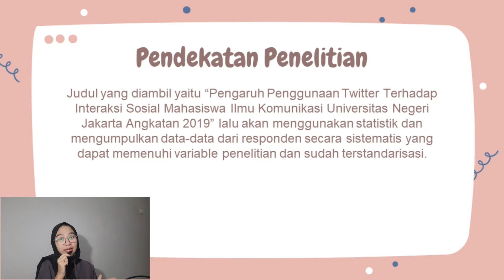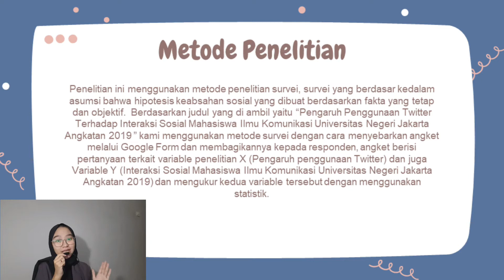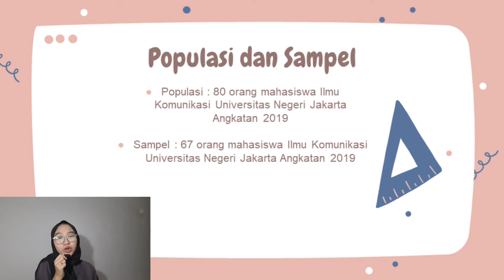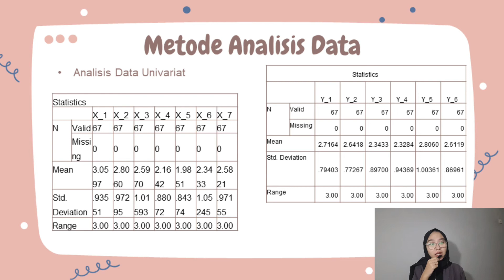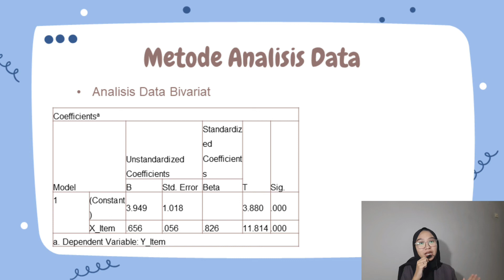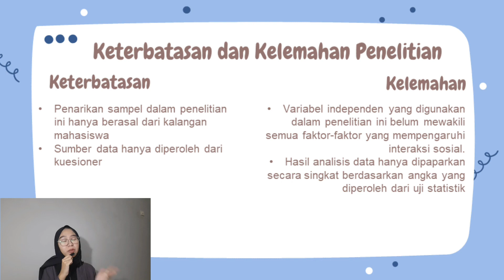Lulu Imaroh Syahida - 21 - B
Lulu Imaroh Syahida (21)
Kelas B
Pengaruh Penggunaan Twitter Terhadap Interaksi Sosial Mahasiswa Ilmu Komunikasi Universitas Negeri Jakarta Angkatan 2019
Kelompok P9